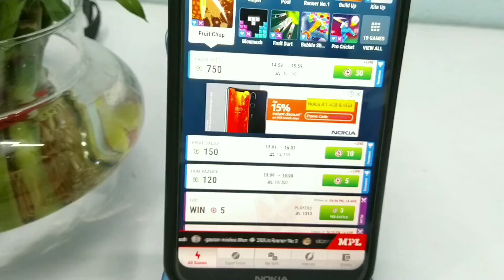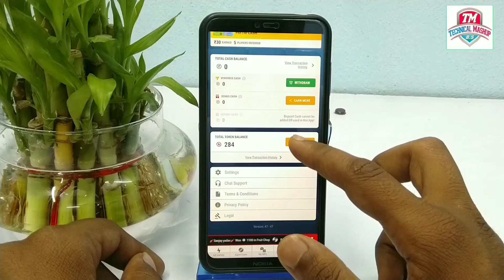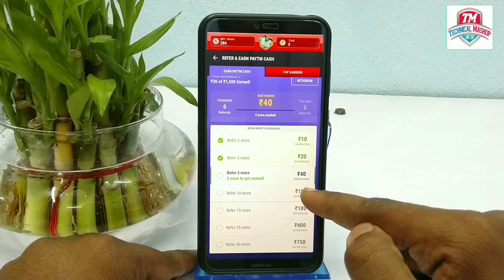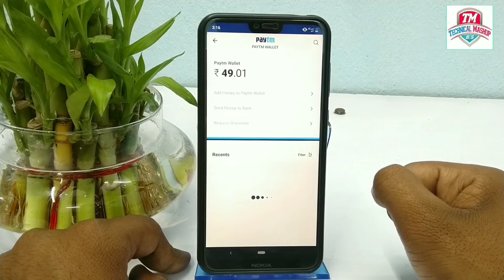MPL apps Loot Offer 2019 Full Details | With Payment Proof | in Hindi by Technical Mashup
Hello Dosto apko is video me MPL apps ki ek new offer ke bare me pata chalega jis offer ko use kar k aap bahat sare paise earn kar shakte hain. is video me apko puri jankari mil jayegi.

About Technical Mashup -
Technical Mashup is a pure Technology based channel this channel makes videos on mobile Technology , Computer & information.